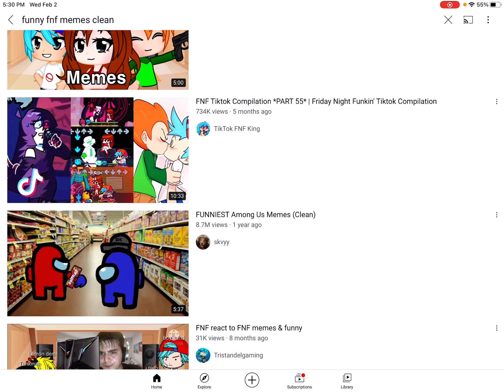93 SUB SPECIAL!!! I react to amogus memes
Among us among us among us among us among us among us among us among us among us among us